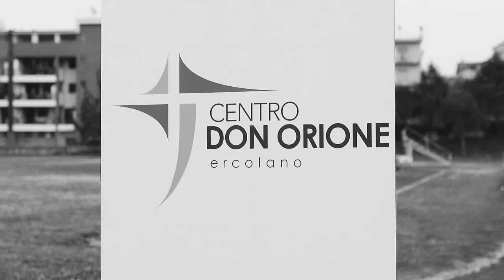A Portrait of // Teodorico Caporaso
An italian Race Walker
A film by // Aurora Video
Portrait project by Aurora Video